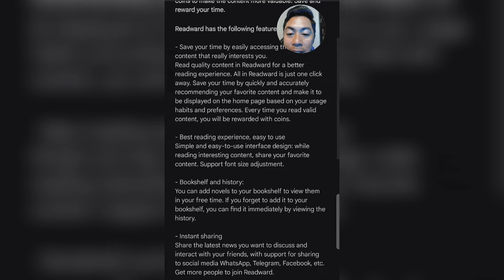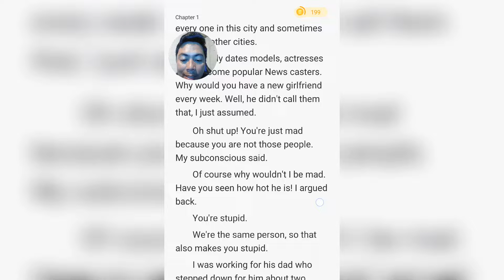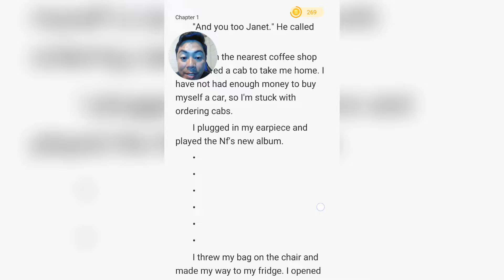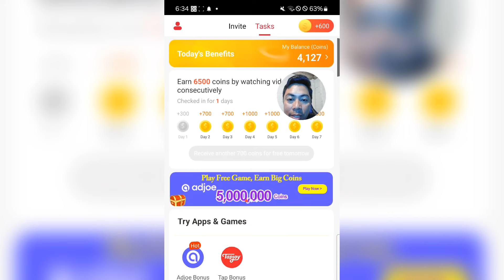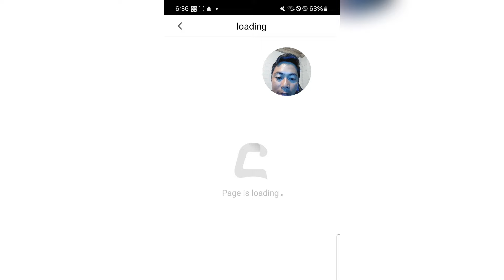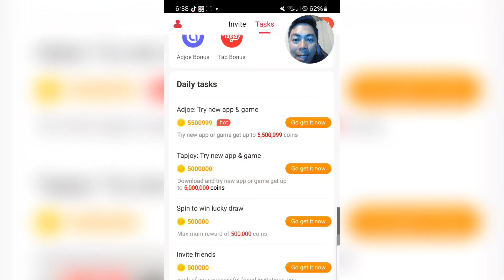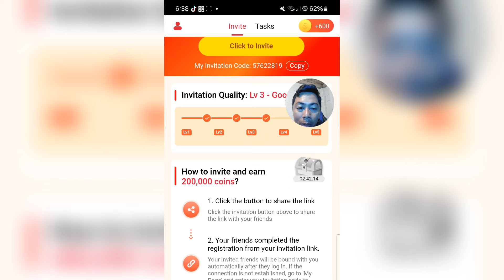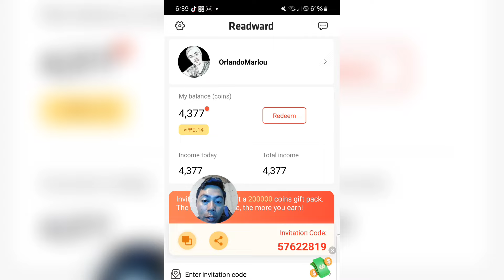LEGIT PAYING GCASH|₱3000 KIKITAIN DITO|FREE TO EARN||NO INVESTMENT#makemoneyonline#earningapp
For this video ill show you the legit earning gcash app via GCASH &PAYPAL.
SA MGA INTERESADO ABOUT TAP BOT IN TELEGRAM//LIST OF TAP TO EARN(DAILY GRIND TO GUYZ)with banana tap to earn+my tiny ranch

1.You can also earn money by entering my invitation code VQ4MUH to get free 1,000 points.

2. I'm earning real cash from Lovely Pet, the HIGH PAYING Reward App! You can also earn money by entering my invitation code CQADAK to get free 1,000 points.

Paymath Legit
Tru palawan Pawnshop
Gcash Payment
Payoneer
Cashout Gcash
FreeGcash

How To
How
legit free
earning app
 earn money